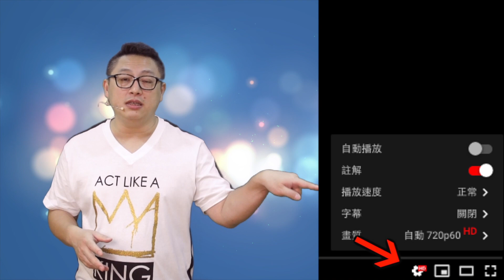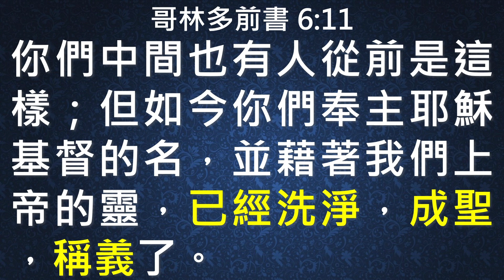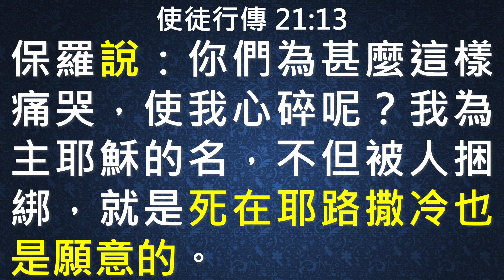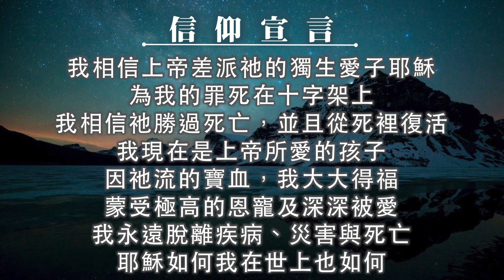徒25｜你已洗淨 成聖 稱義了｜使徒行傳25（徒21:04-22:03）｜恩典主日信息｜洪鉅晰牧師｜恩寵教會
補充資訊卡：
14:51 保羅的選擇

29:20 律法vs.恩典,真理和誰在一起? (木瓜牛奶舉例篇)

37:05 基督徒可以吃血嗎？

37:29 基督徒可以吃拜偶像之物嗎？

57:18 神的應許如何成就？